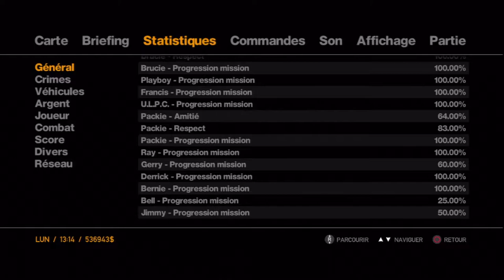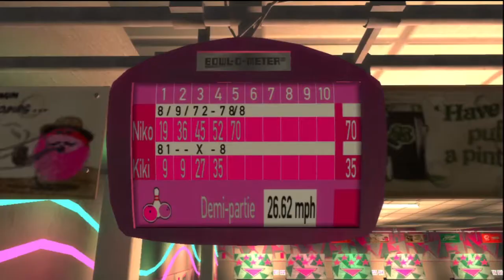GTA 4 - Kiki Jenkins, Hossan et Phil Bell